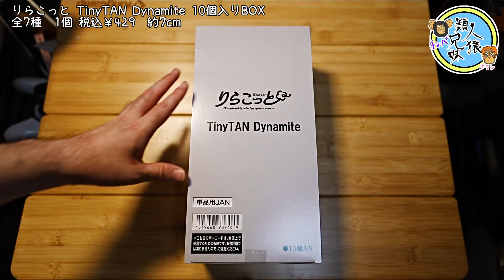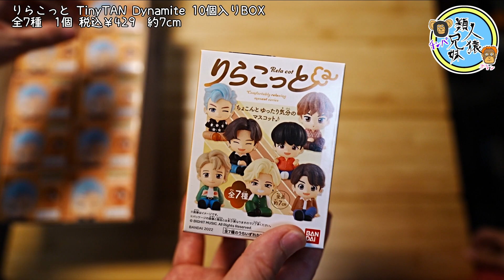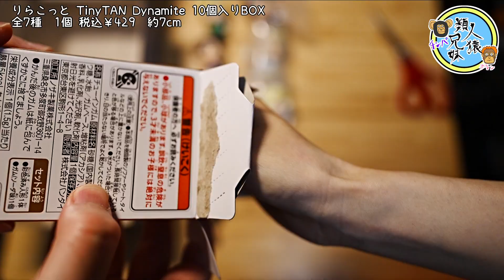開封unboxing BTS タイニータン りらこっと TinyTAN Dynamite 全7種 1BOX10個入り 兄妹で開封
BTS、タイニータンのりらこっとが登場！リラックスしたポーズの TinyTAN Dynamite Ver.です。
大き目の7cmで座ってるので安定感あります。

1BOX買いです。
マジで色々商品出るようになりましたね。
タイニータンもBT21も月にたくさん出るのでもう置き場所がなくてやばい。…お金も無くなる。
個人的には小さい方がいいなぁ。

りらこっと TinyTAN Dynamite 10個入りBOX
全7種　1個 税込￥429　約7cm

開封unboxing　BTS　がちゃ　タイニータン　肩ズンFig. TinyTAN Dynamite Ver.　全7種　【ガチャ】【開封】